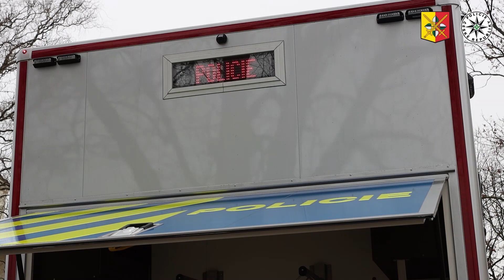Policie ČR: Trailer - Nové vozidlo pro koně a jejich jezdce oddělení služební hipologie Praha